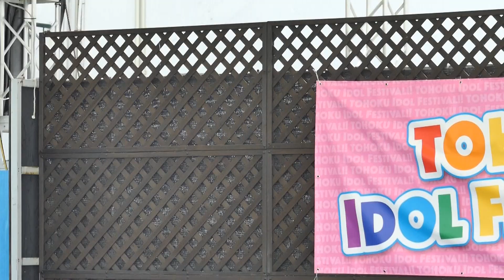アンフレディア ① TOHOKU IDOL FESTIVAL!! ~ 春宴mini~ in 仙台駅前 EBeanS 10F 2021.4.24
イービーンズ 10F 屋上